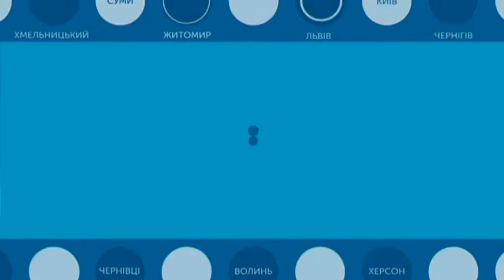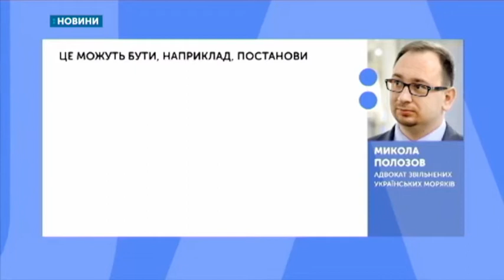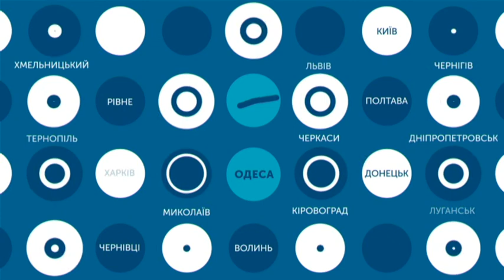18.11.2019. Новини. 17:00